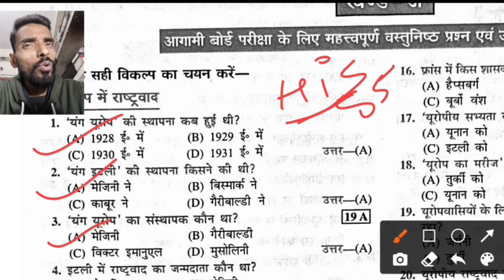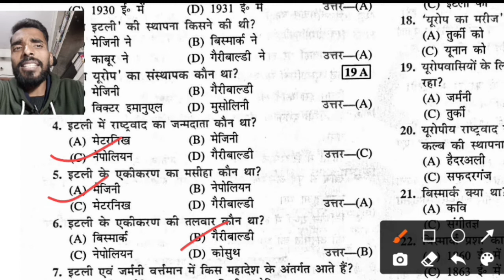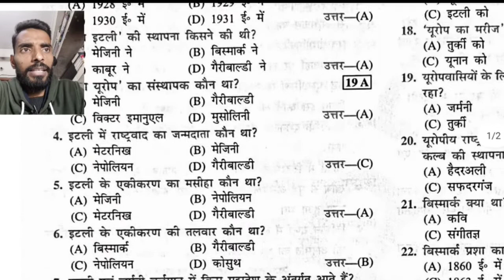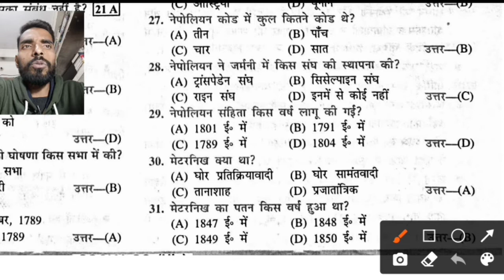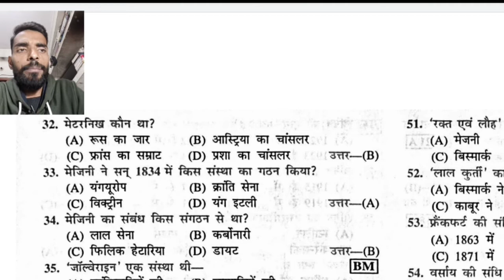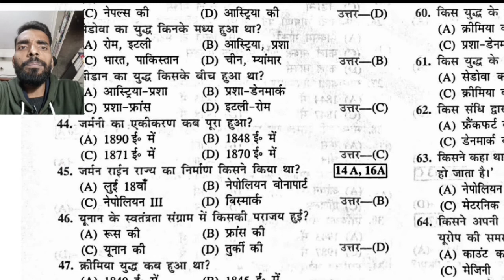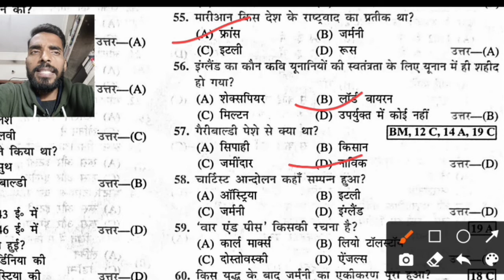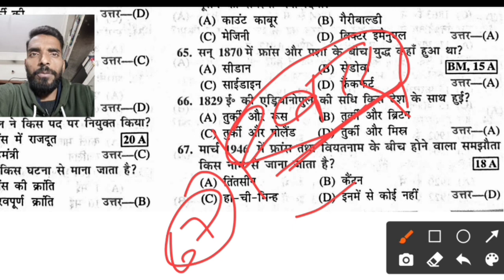इतिहास क्लास - 10 OBJECTIVE QUESTIONS